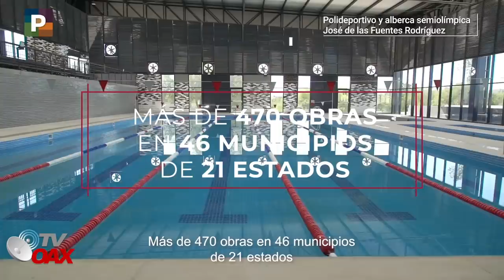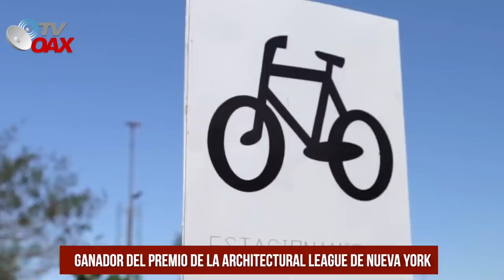Fenomenal!Proyectos de AMLO son Premiados a nivel Internacional.La UNAM lo respalda.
Proyectos impulsados por AMLO a traves de la SEDATU son Premiados a Nivel Internacional, La UNAM feliz al ver resultados.